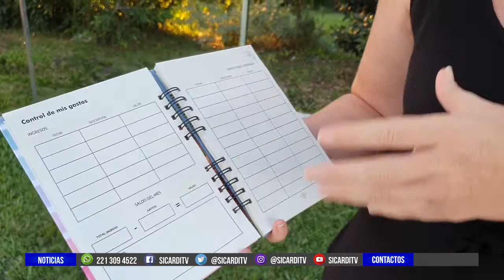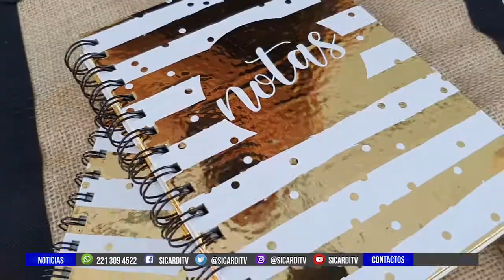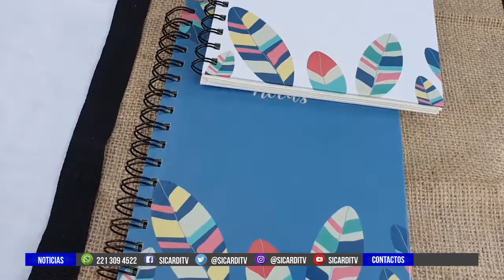MICRO EMPRENDEDORES: Hoy De acá a la China, cuadernos artesanales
Este domingo estuvimos en la feria de Ignacio Correas charlando con los emprendedores. Y en este espacio muestran sus desarrollos y proyectos. También la forma de contactarlos

Capítulos:
00:00 Intro
00:11 Nota
01:00 Suscribete